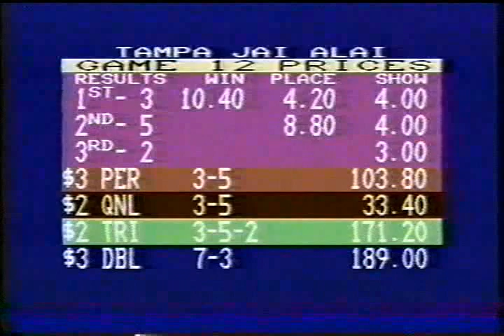Tampa 1997 Outback Jai Alai tournament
1997 Tampa Jai Alai Outback tournament featuring Jabi- J. Arriaga, Michelena- Fernandez, Lauricia- Iriondo, Arriaga- Daniel, Lejardi- Bidegray, Bascaran- Iru, Arra II- Erkiaga, Zulueta- Zumaya